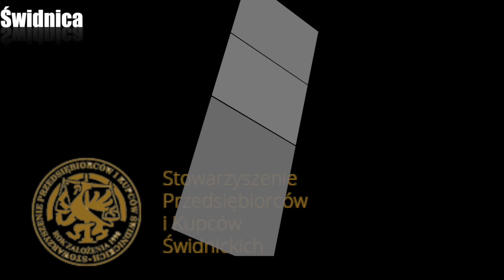Relacja z wręczenia tyt. honorowego członka SPiKS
15 maja 2014 roku podczas gali wręczenia diamentu wolności dla Marszałka Bogdana Borusewicza wręczono także tyt. honorowego członka SPiKS. Tyt. otrzymał Jerzy Franckiewicz prezes Franc Textil.